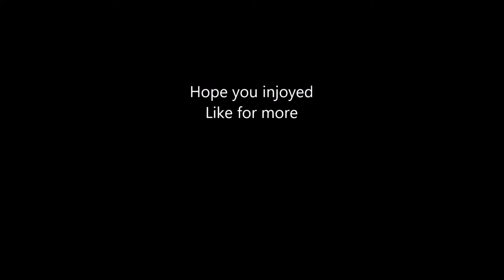Fallout 4 part 19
Killing Gunners